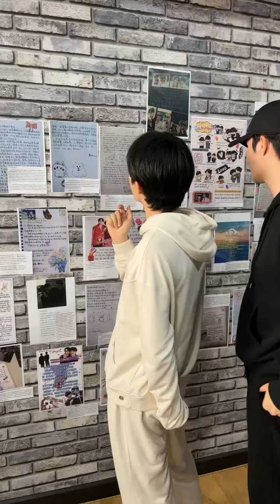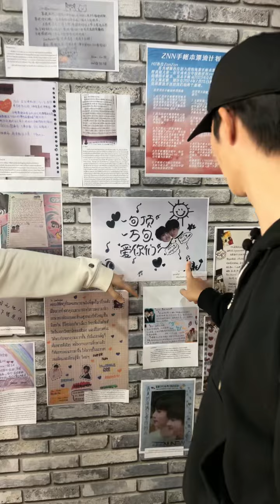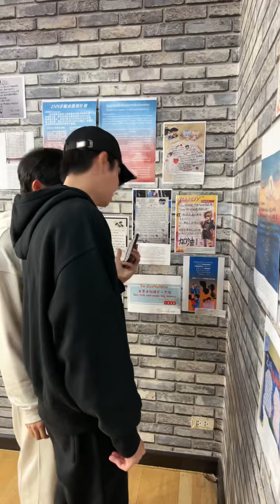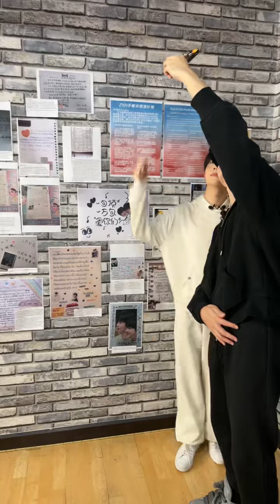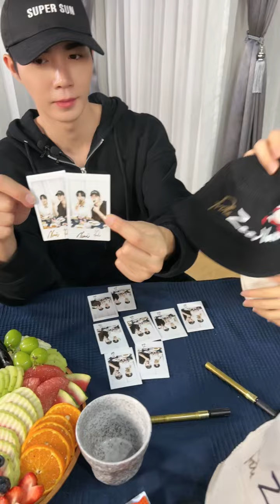230926 ZeeNuNew TaoKaeNoi老板仔旗舰店 淘宝LIVE